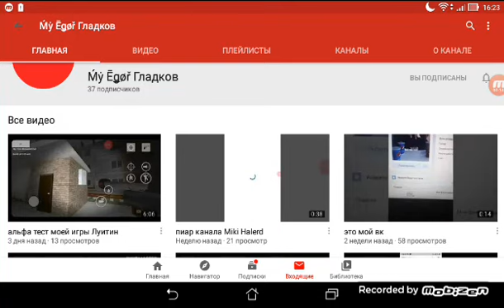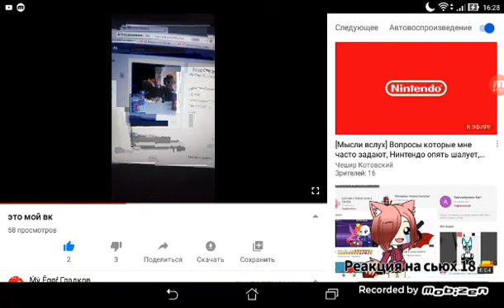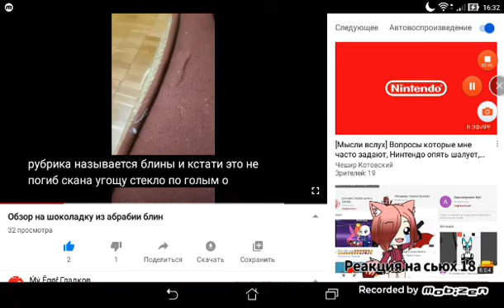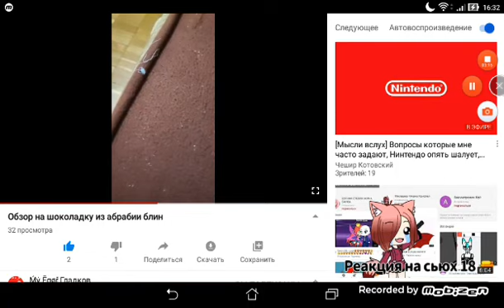Реакция на видео Егора Гладкова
По заказу Егора Гладкова.:-)